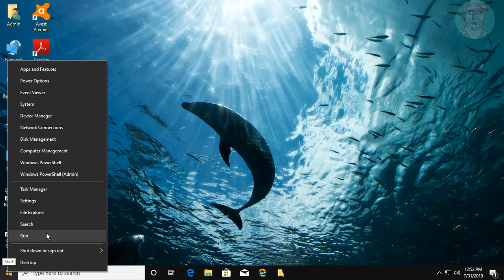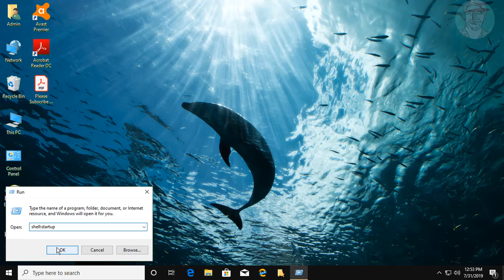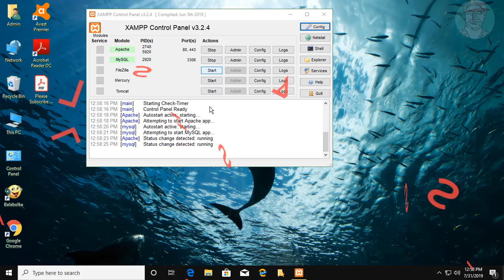How to Start XAMPP at Startup in Windows [Tutorial]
This Tutorial helps to How to Start XAMPP at Startup in Windows [Tutorial]